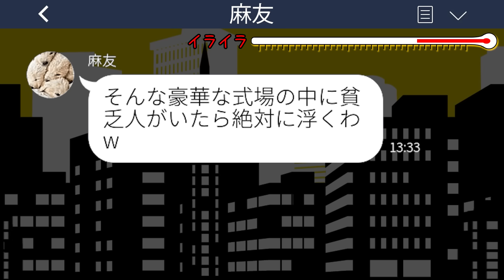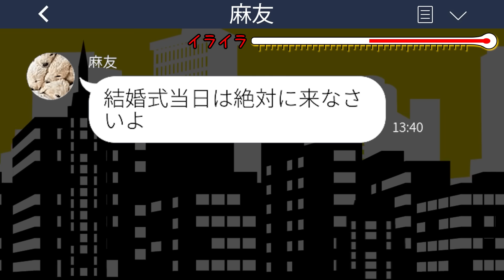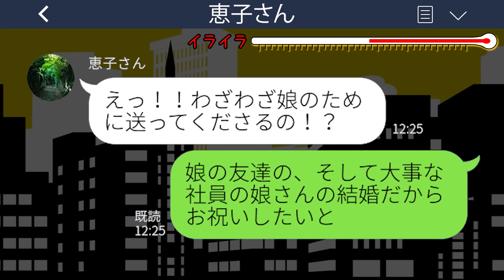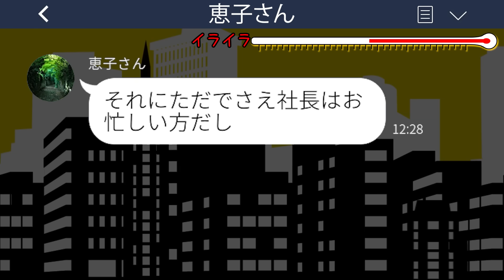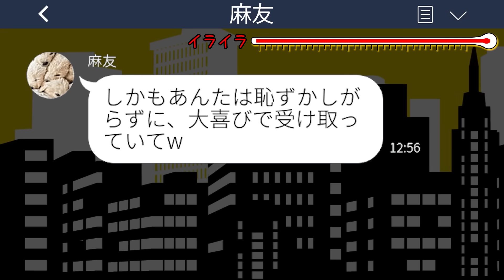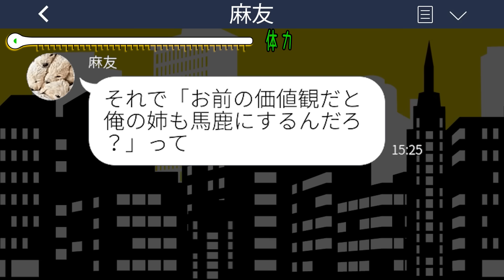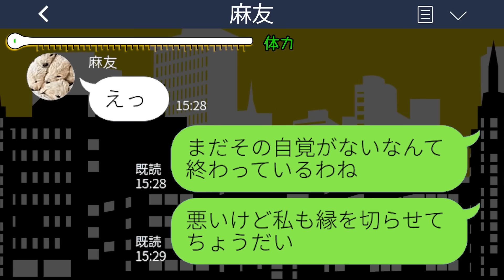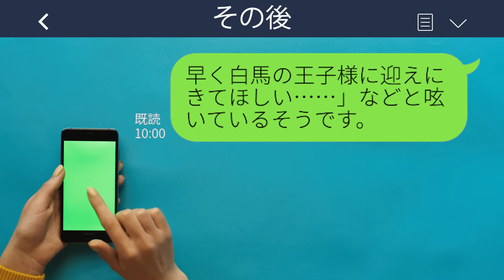【LINE】学生時代から母子家庭の私を見下す同級生から結婚式の招待状「貧乏人の特別席用意してあげるw」→結婚式当日、マウント女が全てを失った理由がwww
【LINE】学生時代から母子家庭の私を見下す同級生から結婚式の招待状「貧乏人の特別席用意してあげるw」→結婚式当日、マウント女が全てを失った理由がwwwスカッとするライン動画配信中です！

mizutiroさん

LAMP BGM